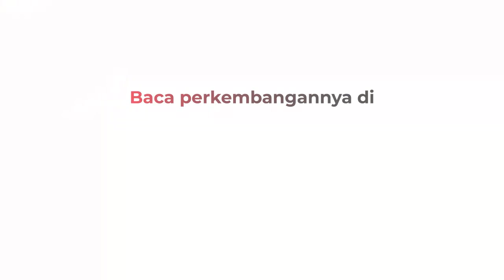Cari Lokasi Latihan, Anggota TNI Temukan 40 Hektare Ladang Ganja di Aceh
Petugas gabungan memusnahkan 40 hektare ladang ganja siap panen di Kawasan Hutan Lindung Beutong Ateuh, Kabupaten Nagan Raya, Aceh.